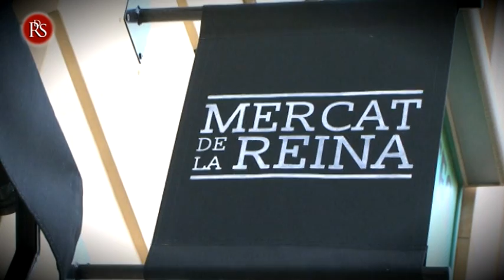El tenista Juan Carlos Ferrero es el nuevo protagonista de Cámara Fija